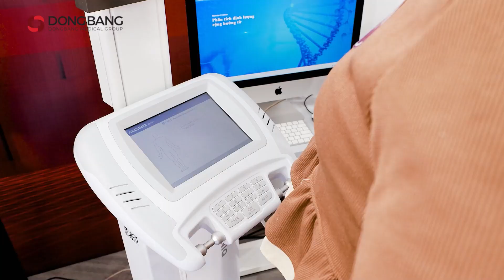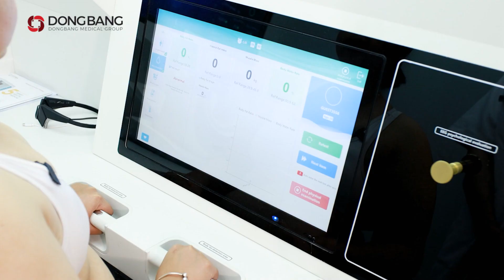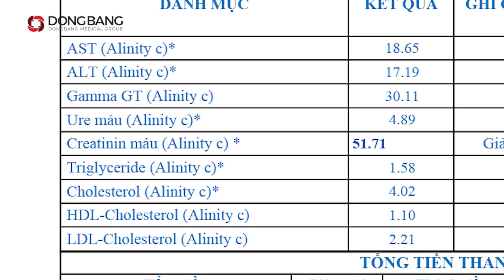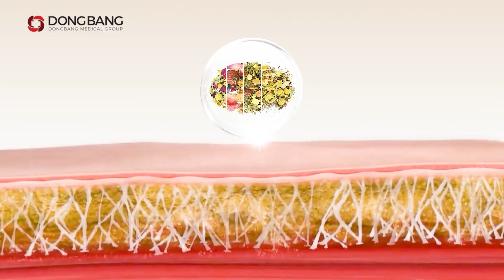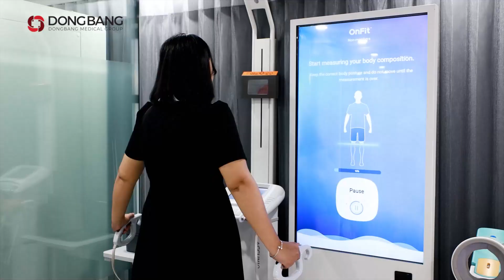TẬP 4: LIỆU PHÁP CHỮA LÀNH HẠNH PHÚC